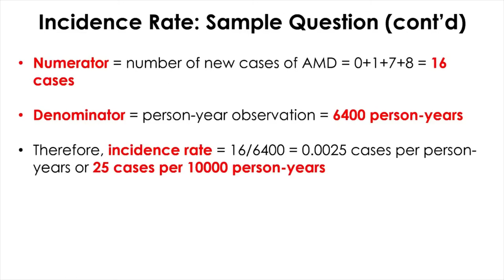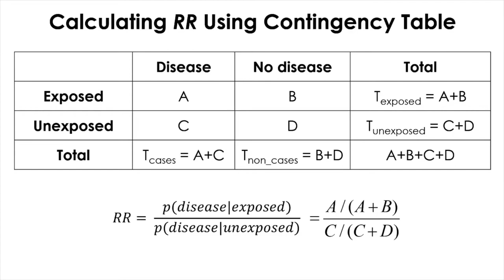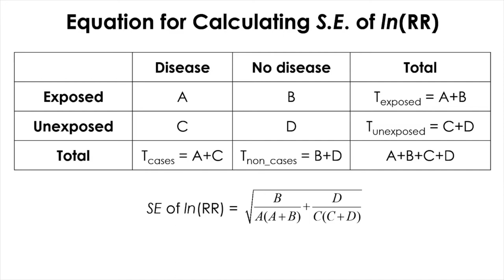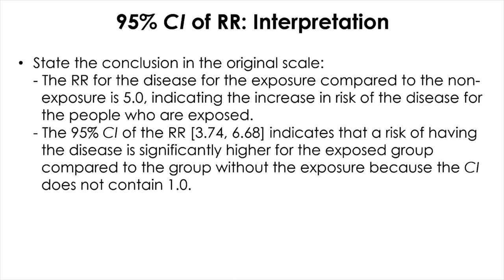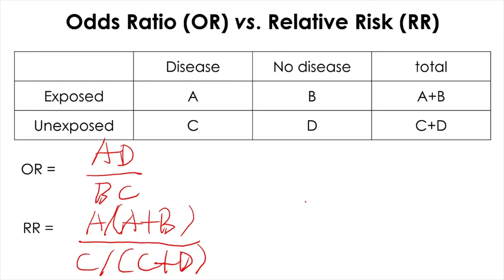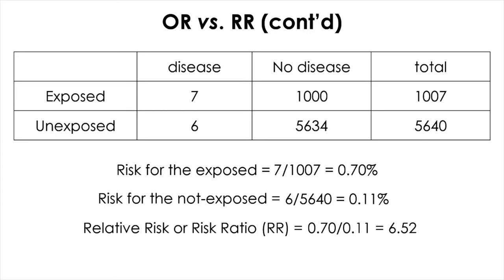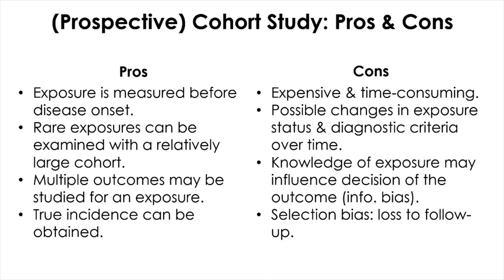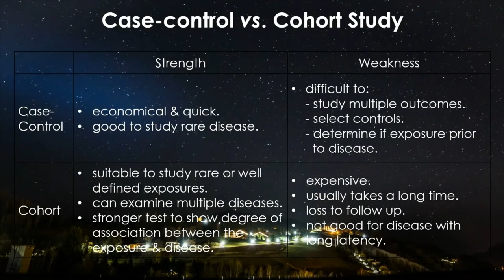10. Cohort Study - Relative Risk